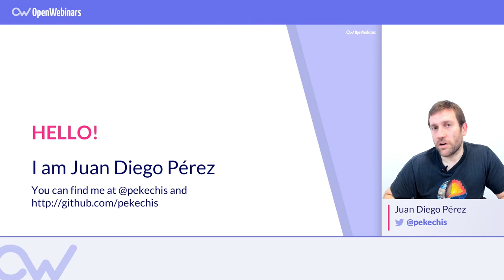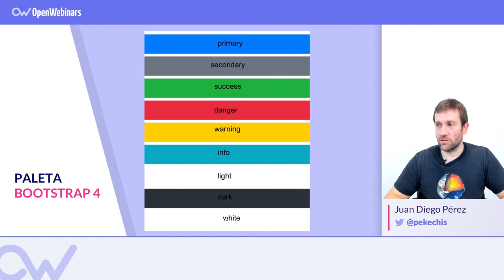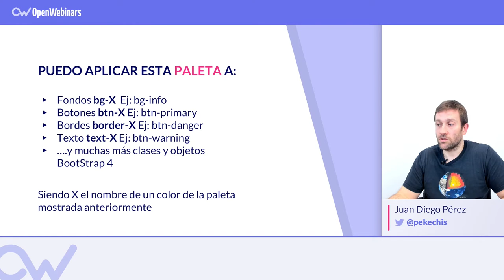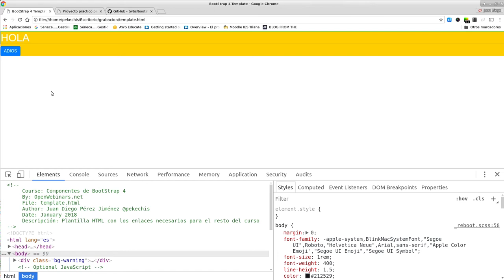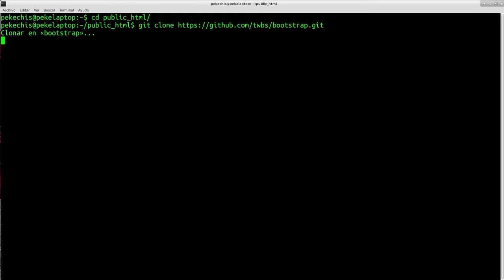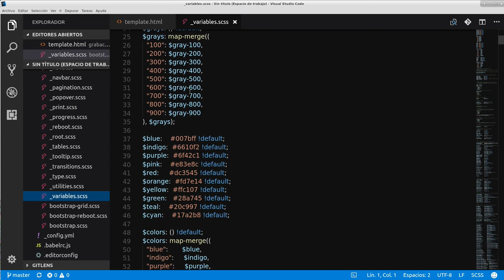USO DE LA PALETA DE COLORES EN BOOTSTRAP 4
Conoce la paleta de colores en Bootstrap 4 que vienen definidos de forma predeterminada y aprende como aplicar las clases en vuestros proyectos.

Aprende ahora los componentes de Bootstrap 4 con este curso 4